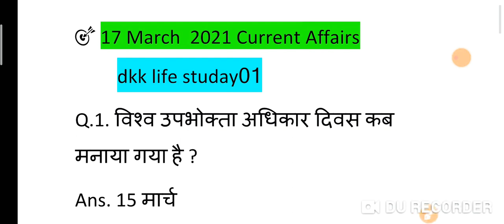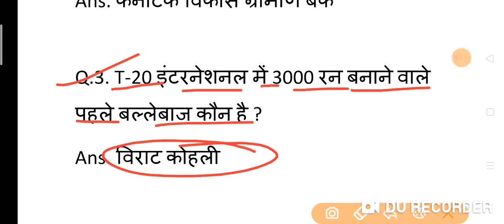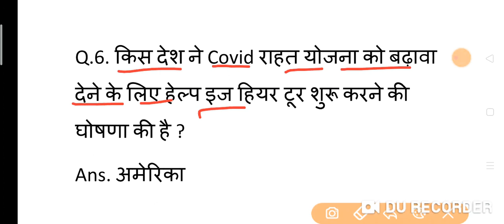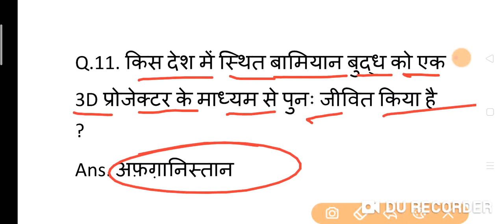17 March 2021 current affairs |India & world Daily current affairs 17 march 2021 |dk life studay01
17 March 2021 current affairs |India & world  Daily current affairs 17 march 2021 |dk life studay01